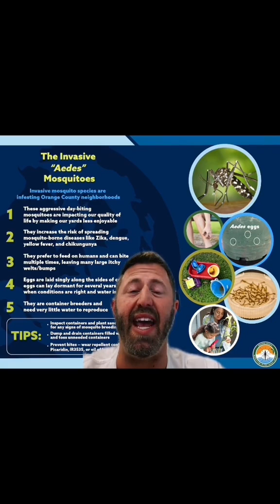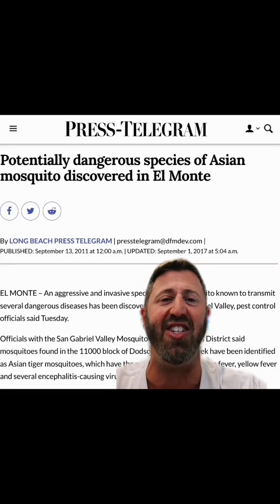L.A. Invasion Story: Super Ankle-Biting Mosquitos!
ICYMI, they’re back again!!! Mosquitoes have always been a fact of life in Los Angeles but this new species is different. They are tenacious, and they are Ankle-biters! They arrived recently on shipping containers - smaller, faster, and they love to prey on humans.

Let’s get into it!